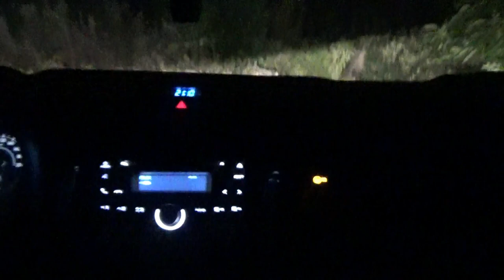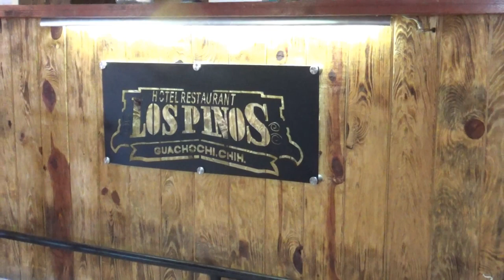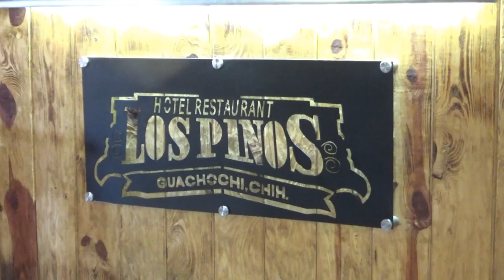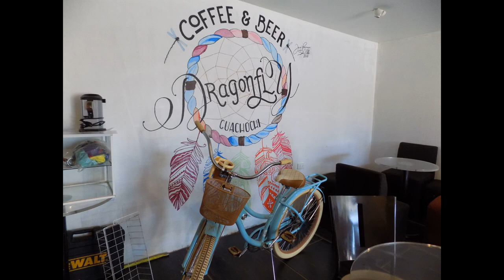RECORRIDO POR GUACHOCHI Segunda Parte Del Resumen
Y llegó el día de la segunda parte!!!
Veanlo tambíen en Youtube!!
Pets Medical Center Joss Yoga Tintero Cuu Dragonfly coffee & beer Espresso de montaña Pastas y Pastas TenisAdak Creativo Cuu-art La Propuesta
Música
Colectivo RoOts Reggae
Agradecimientos
Vero Arenas Parra Joss Domínguez Chards Rivera Marin Chaparro Raqel Molina Mayra Diaz Lupita Solis Iliana Payan Olivas  Alex Ordoñez @aAdri Mancera